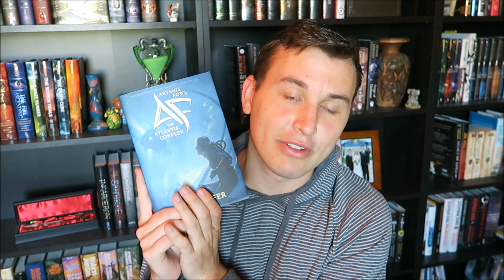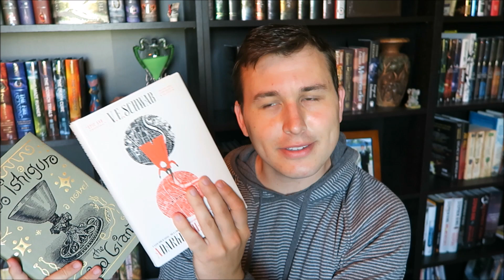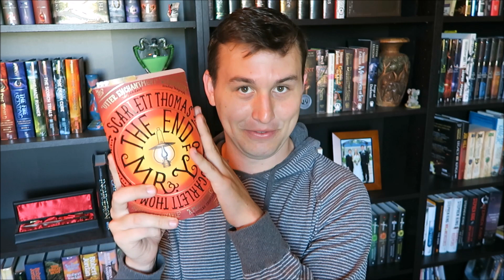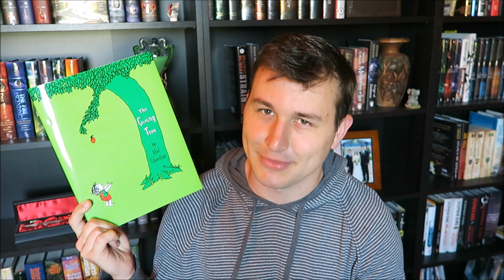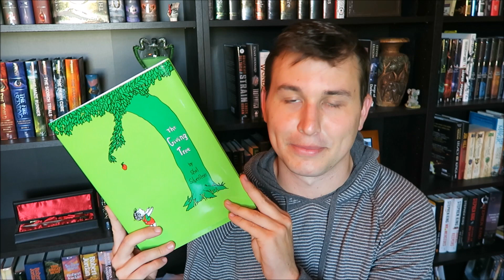Around the Year in 52 Books TBR [1-13]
So I've decided to participate in the Around the Year in 52 Books reading challenge...late. What else is new? These are the first thirteen books I'll be reading for it. Give me your recommendations for the one I need help with!